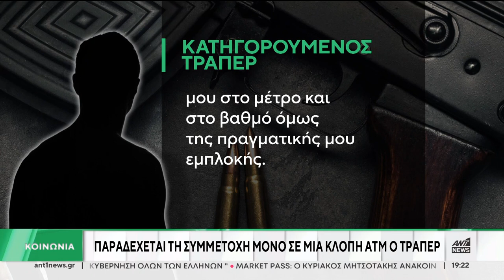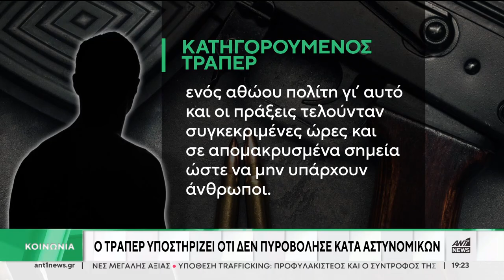ΠΑΡΑΔΕΧΕΤΑΙ ΤΗΝ ΣΥΜΜΕΤΟΧΗ ΜΟΝΟ ΣΕ ΜΙΑ ΚΛΟΠΗ ΑΤΜ Ο ΤΡΑΠΕΡ